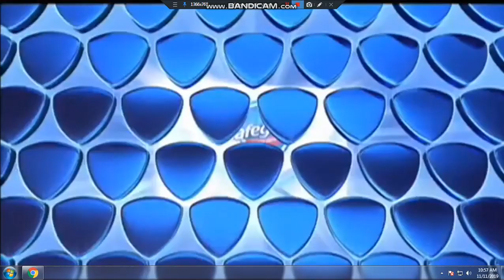New TVC 2018 2019 | Safeguard Pure White 30s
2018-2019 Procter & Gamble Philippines